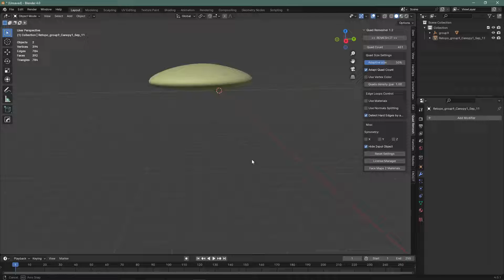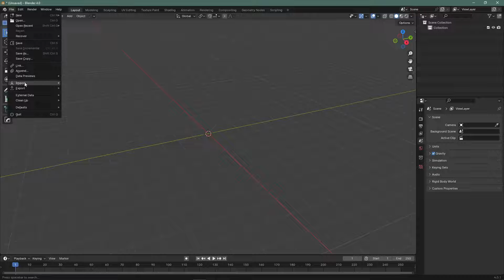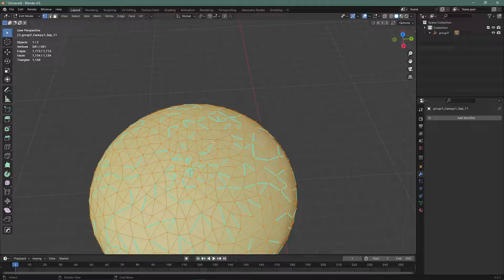Easy Blender Mesh Optimization: Triangles to Quads & Vertex Reduction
Tired of laggy render times or slow animations or game performance?  in this video I'll show you how to optimize your meshes in a way that reduces vertex count dramatically! Learn how to turn your complex triangle mesh into a clean, quad topology model that will give you better performance for games, renders, animations and so on.

Support me to create more free tutorials and projects!
coindrop.to/marufkhan